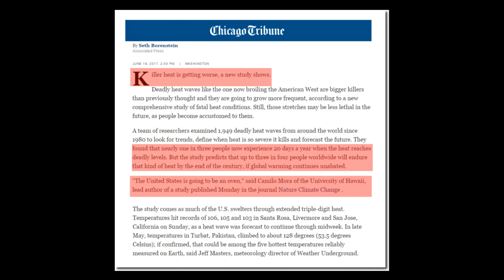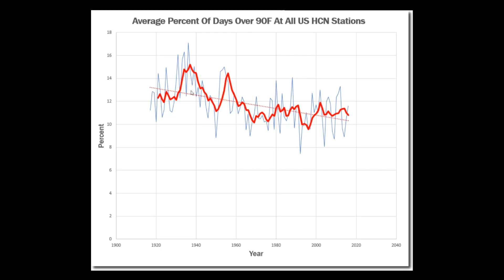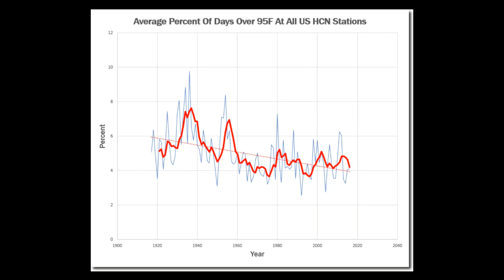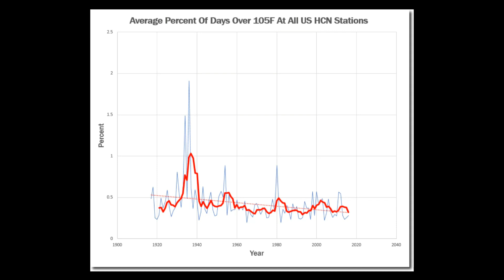Climate Science Peer Review Is Complete Garbage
In this video, I show how broken climate science peer review is, and explain why it is intentional.